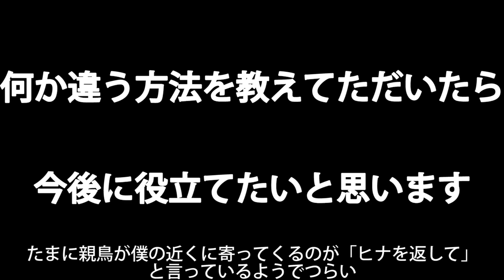野鳥のヒナを保護した結果・・・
巣から落ちて衰弱したヒナを２匹見つけました

そのまま様子を見ていましたが、巣の近くがアスファルトで、照り返しの熱のせいで衰弱していました

このまま親鳥に餌をもらっても、熱の為に衰弱すると考えられ

離れた木の陰に移動させようにも、カラスに見つかる危険がありました

そこで２日だけですが一時的に保護を行いました

何か良い方法があれば、今後の為に教えて欲しいです